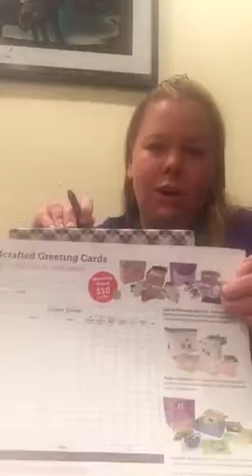Cards for a cause